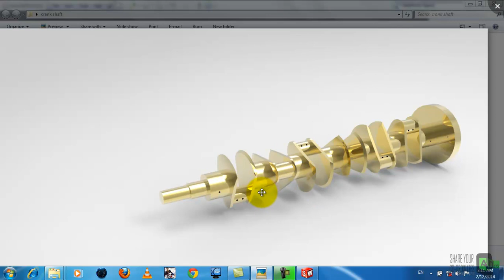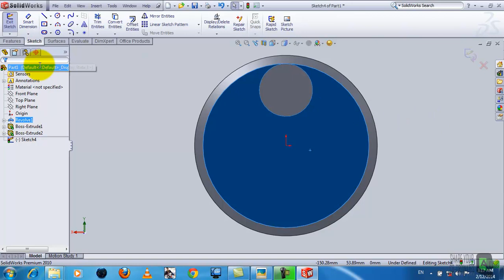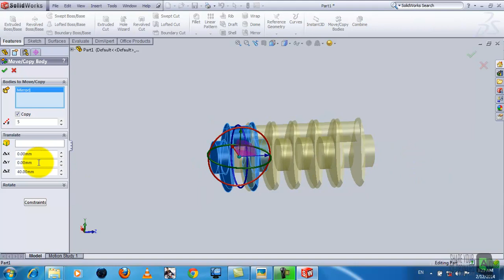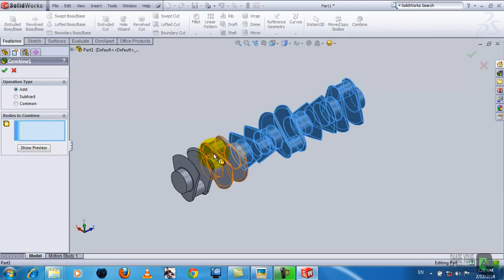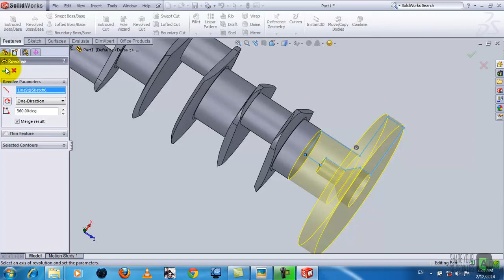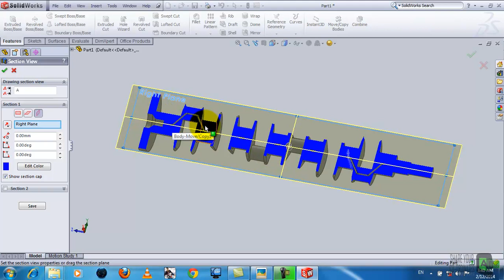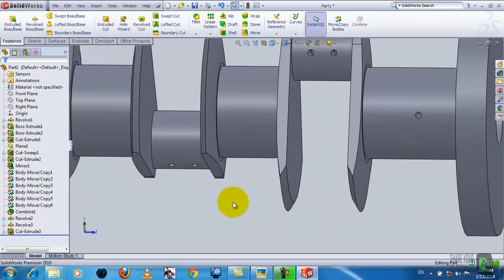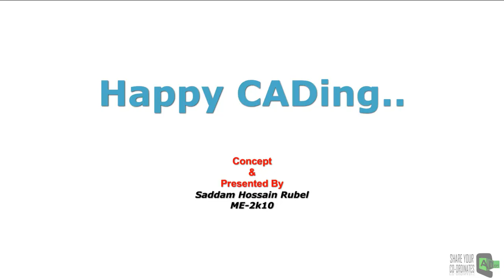CADers SolidWroks Bangla Tutorial : Modeling of Engine Part 6 (Crank Shaft)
CADers SolidWorks Workshop 2014
Day 4 Video Content